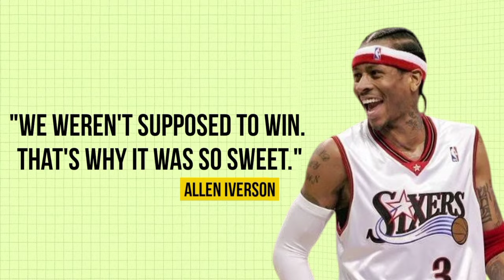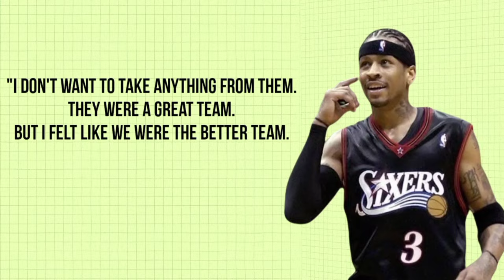The Story Behind Allen Iverson - The Answer (Original Career Documentary)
Allen Iverson, famously known as "The Answer," revolutionized the NBA with his unmatched skills and tenacity. From his signature crossover to his iconic "practice" rant, Iverson's impact transcends generations. His documentary, "The Answer," delves deep into his journey from the streets to NBA stardom, captivating audiences worldwide. As reactions pour in, it's clear that Iverson's legacy as a Philadelphia 76ers icon and Hall of Famer remains unmatched.

Chapter list:
00:00 Intro
0:41 Biography
1:45 PHILADELPHIA
3:21 Golden age 76'ers
4:00 MVP and NBA finals
5:32 The scoring machine
6:14 "Ankle breaker"
7:00 Legacy